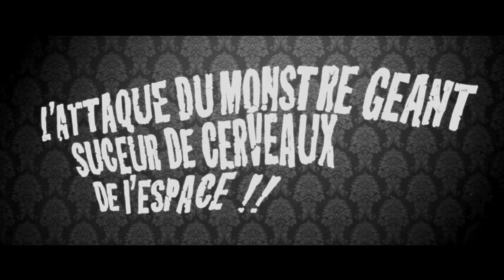L' ATTAQUE DU MONSTRE GÉANT SUCEUR DE CERVEAUX DE L'ESPACE - bande annonce (comédie musicale)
Dans une belle comédie musicale en couleurs, un horrible monstre venu d’un vieux film hollywoodien en noir et blanc apparaît. Il s’attaque aux habitants d’une petite ville en les désintégrant ou en les transformant en répugnants zombies cruels et assoiffés de chair humaine !  Un jeune couple aidé d’un scientifique doivent changer le genre du film pour pouvoir détruire le monstre et sauver leur peau, leur ville, le monde !

un film de Guillaume Rieu
Avec Aliocha Itovich, Julie Durand, François Jerosme

Prix du meilleur court métrage fantastique français au Festival Européen du Film Fantastique de Strasbourg 2012

Catégorie : court-métrage